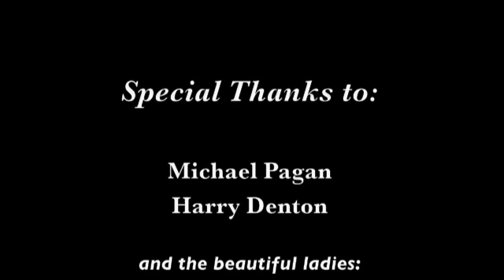"Sunday's A Drag"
Radio Personality/On-Camera Host Sandy Stec gets down and dirty with the drag queens of "Sunday's A Drag"- a weekly brunch at Harry Denton's Starlight Room in San Francisco. Enjoy!